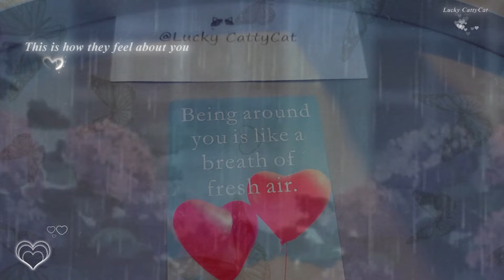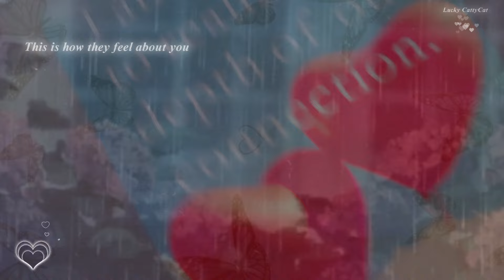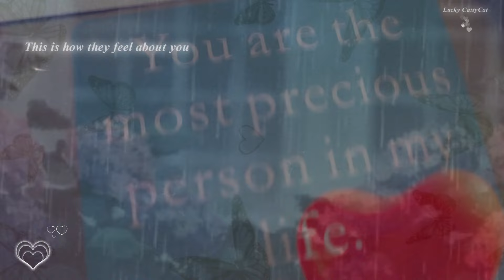Under my spell (⚠ EXTREME)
Are you ready to be super magnetic and make whoever you want completely yours effortlessly and put them under your spell with zero effort? Ok then 🪄🤭

♥︎⚡️Powerful, positive & unisex affirmations
♥︎Listen 1-3 times a day for at least a month or so (Best time to listen is ~10-20 minutes before going to sleep)
♥︎Focus on the person you want while listening
♥︎You can visualize while listening (optional)
♥︎Use/listen with good intentions!
♥︎Believe & be consistent and you'll see a difference!

♡This is a remake of my old sub video "completely under my spell" with some extra affirmations! There's no spells or anything (only completely positive affirmations). The title is an idiom which means someone is completely fascinated, attracted and devoted to you

୨୧What is this video?
This video contains subliminal audio that has positive messages/affirmations playing at very low volume under nature sounds and music. These messages can be picked up by your subconscious.

୨୧What's the purpose of this video?
This sub video/audio works as a manifestation tool to help you gradually change and replace negative thoughts, beliefs or doubts with positive thoughts which then will help you attract and achieve your desired outcome in different ways.

୨୧Does it always work?
There's no 100% guarantee that this will work for you, but it can work if you:
☆Believe this can work for you
☆Desire for change
☆Give it time to work
☆Stay optimistic regardless of 'how' and 'when'
☆Detach from the outcome